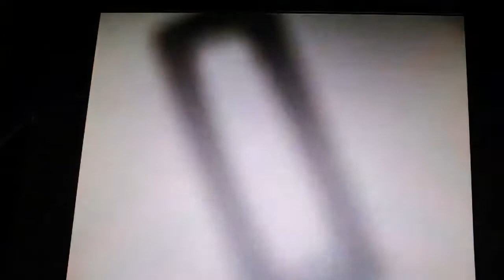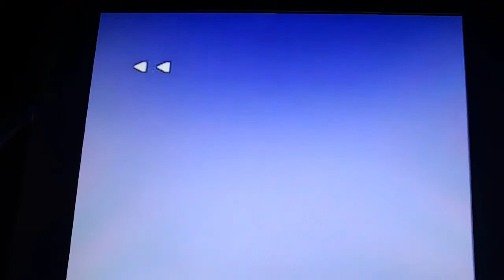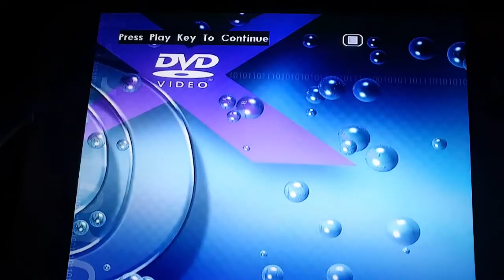Leaving party for lily who worked as a carer and ann summers rep we miss her vide